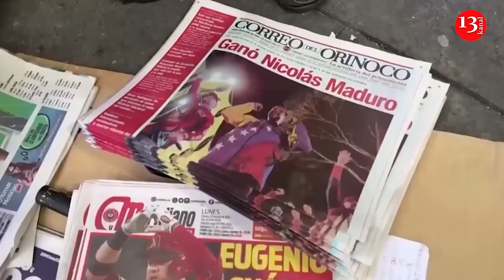Chechnya's Kadyrov: "I will shoot that man on the spot if he says this to my daughter"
Chechen leader Ramzan Kadyrov has called people calling for a hijab ban in Russia "enemies of Islam" and vowed to kill anyone who tells his daughter to take off her hijab. Kadyrov said this at a meeting of the Chechen government.

"Whoever tells my daughter to take off her hijab, I will kill on the spot, whoever it is, I will shoot. He is an enemy, my personal enemy, an enemy of Islam," said the head of Chechnya.
At that moment, Kadyrov's daughter, Ayshat Kadyrova, the vice president of the republican government, was shown in the video.

The head of Chechnya noted that many visitors from different denominations come to the republic. "We do not interfere with their clothing style, we do not punish them, but we encourage people to wear hijab."

At the same time, Kadyrov said that he is against wearing a burqa that covers the face.

At the end of May, the Deputy Chairman of the State Duma, Vyacheslav Davankov, presented a draft law that prohibits religious clothing, including clothing that partially or completely hides the face, of educational institutions. The regulation states that the initiative is aimed at "strengthening the secular nature of education".

State Duma deputy from Chechnya Adam Delikhanov criticized the bill. He emphasized that the Chechen authorities "will not approve" of wearing a niqab covering the face, and that the hijab is a religious duty of a Muslim woman. Davankov noted that there is no need for such restrictions in national republics where people are loyal to traditions.

In June, the head of the Russian Investigative Committee, Alexander Bastrykin, called for an "urgent" ban on wearing the niqab in Russia in connection with the latest terrorist attacks by "Islamists". After that, the muftis of Dagestan and Karachay-Cherkessia imposed a temporary ban on wearing the niqab in their regions.